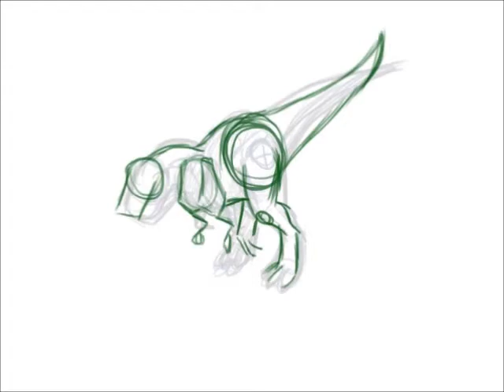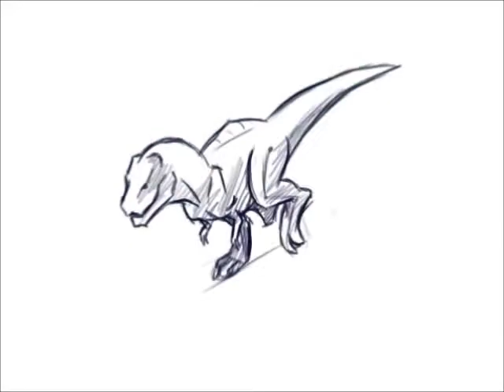T-Sketch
Done in one night, I began to draw an animation after checking out an awesome book called the Animator's Survival Kit.

Sporadically, I decided I want to try to animate in Gimp again. It's the only program I have that's good for drawing. I'll be trying to deal with Virtual Dub in the creation of movies, but for now I struggled with WMV, and created this.

I've decided I'm going to finish it. This is the buildup sketch of this animation up until its ready-to-be-cleaned up point. I'm going to move a few things around, do some final re-adjustments, and then line, color, and throw a background on this cycle. I really hope you like it, cause I certainly do. Can't look away, I'm so proud!